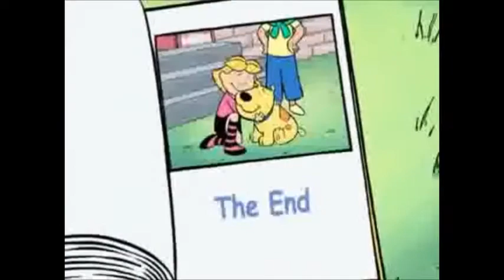Clifford the Big Red Dog: Nothing to Fur But Fur Itself (Reversed)